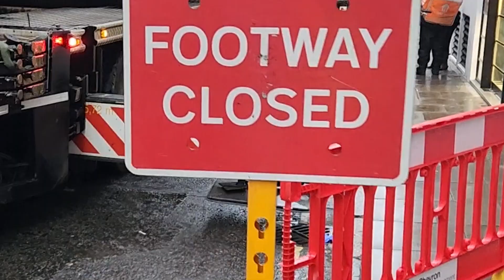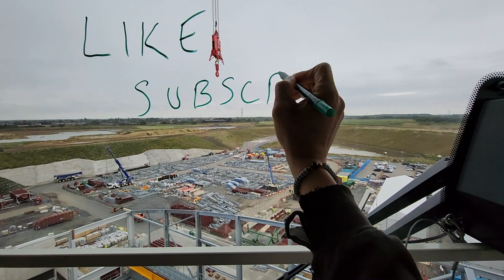Contract Lift vs CPA crane hire | Crane operator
Contract lifts vs CPA crane hire.

Here, I explain exactly what contract lifts are in the crane industry, in comparison to CPA crane hire.
But not only that, you get to see a contract lift in action.

I was invited by Generation Three to document a backup generator being replaced from the roof of Shropshire House.

This contract lift was carried out by Emerson Crane hire, who sub-hired the crane from City Lifting.

🔰WANT TO GET INTO CRANE WORK?🔰